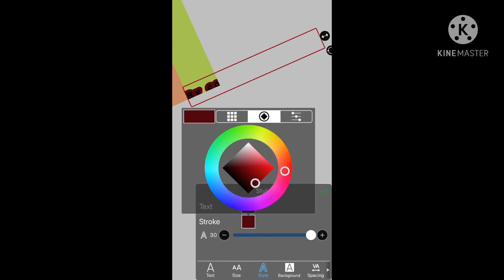I made wayzz a cartoon